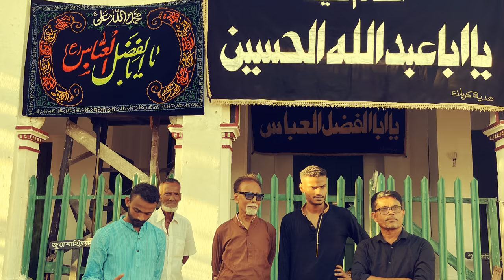PRITHIMPASSA NAWAB BARI ALVIDA JULOOS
After Alvida majlish a juloos procession takes place in Prithimpassa Nawab Bari.
Special Thank To:- TEAM110